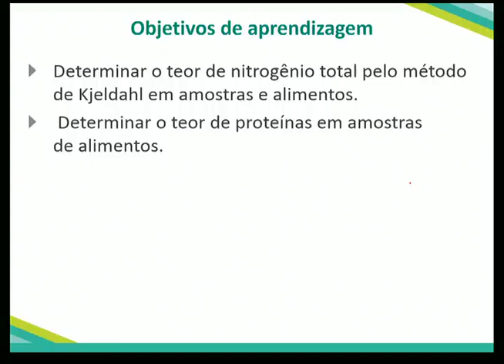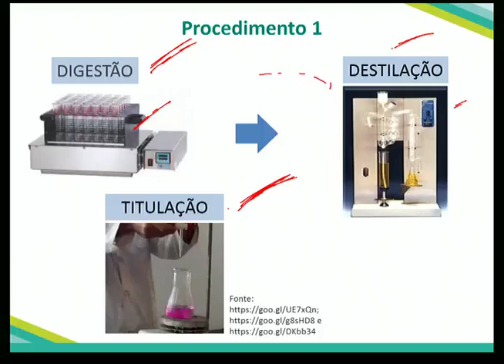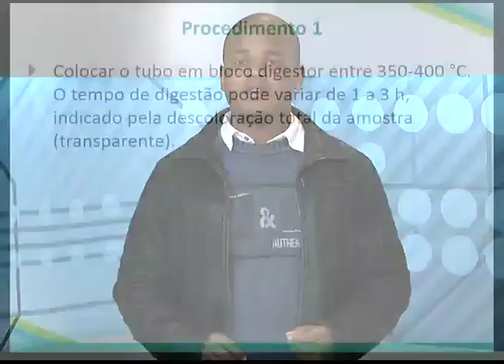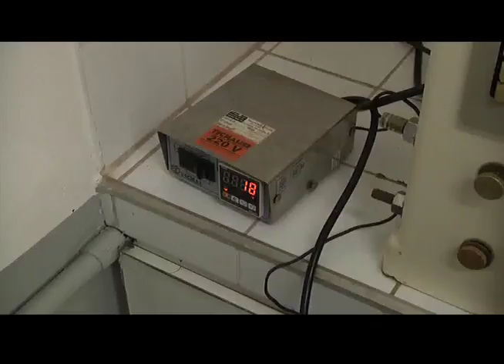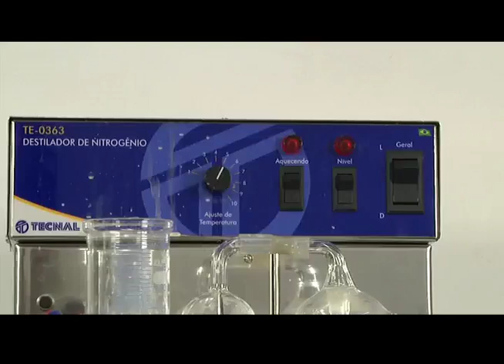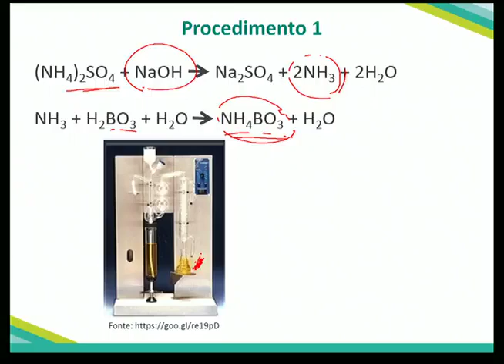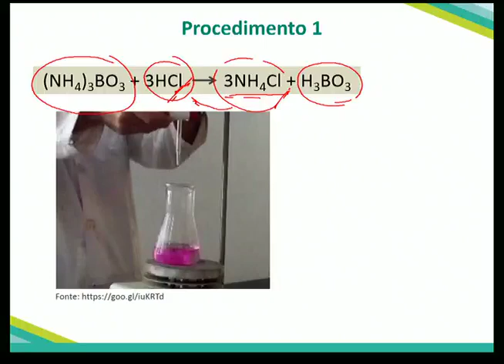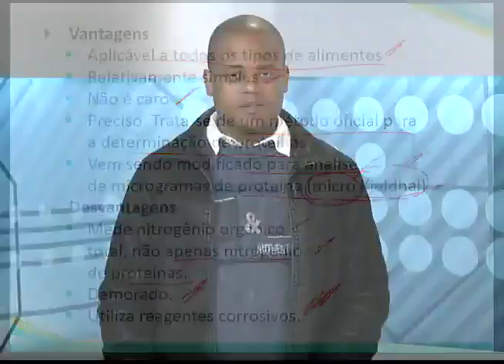Bromatologia Aula Prática 2